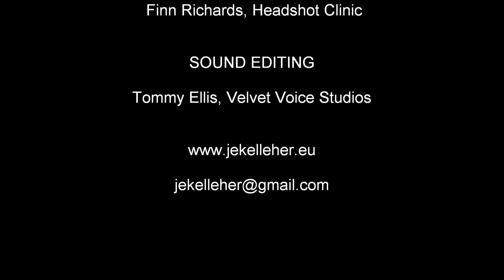John E. Kelleher-Cantero's Multilingual Voice Reel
John E. Kelleher-Cantero's Multilingual Voice Reel in Spanish, French, German and Italian